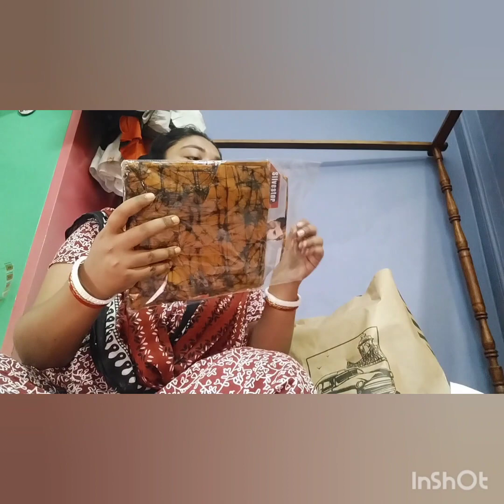"বাপের বাড়ির পূজার Shooping ❤️"||বড় থেকে ছোটো সবার জন্য😍||Durga Puja shopping special vlog 😍